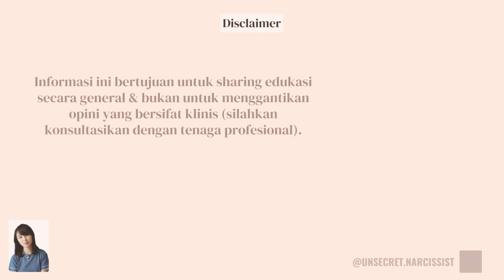AKHIR YANG MENGERIKAN DARI HIDUP NARCISSIST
Saking mengerikan dampak yang ditimbulkan, apakah narcissist akhirnya akan mendapatkan rasa sakitnya?Bagaimana tidak, korban yang sudah jatuh bangun dan hancur sekalipun juga memiliki rasa penasaran bagaimana akhir hidup seorang narcissist.

Video ini menggambarkan bagaimana akhir yang mengerikan dari seorang hidup narcissist.

Simak video berikut ;D

Booking sesi privat atau konseling ke WA 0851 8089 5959

Teman-temanku dengan senang hati aku informasikan bahwa buku Unsecret Narcissist sudah bisa dipesan melalui link berikut

Mohon doa restu dan dukungannya.